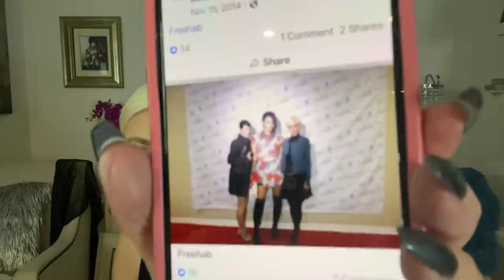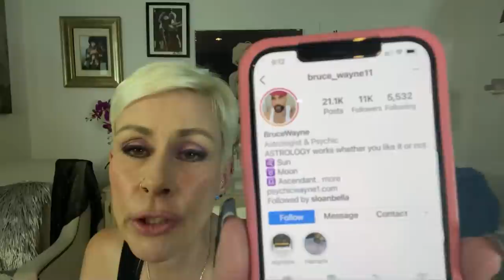Walking the hooker track during super bowl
SLOAN is a professional Psychic Medium and Master Astrologer, Channeling is an intuitive energetic art form and the expression that Sloan pick's up on come through uniquely.
YOU ALL XOXO Beautiful Community,
Sunland Ca
91041